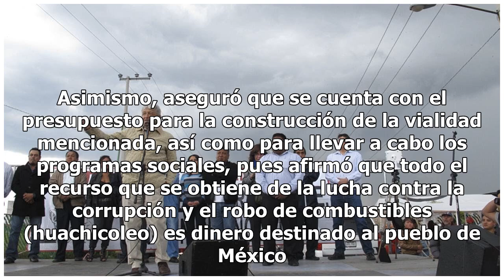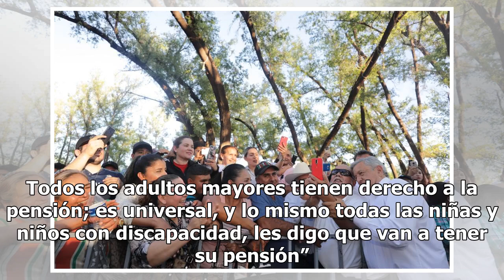AMLO encabeza entrega de apoyos en Tamazula-Canelas, Durango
Hace unos momentos, el presidente de México, Andrés Manuel López Obrador, encabezó el primero de los dos eventos políticos que tiene programados para hoy en Durango, en la zona conocida como Triángulo Dorado. El evento multitudinario se llevó a cabo en la cancha de basquetbol del centro de Tamazula,...